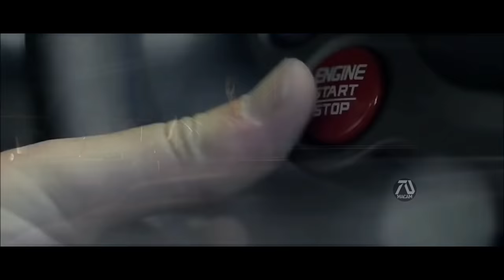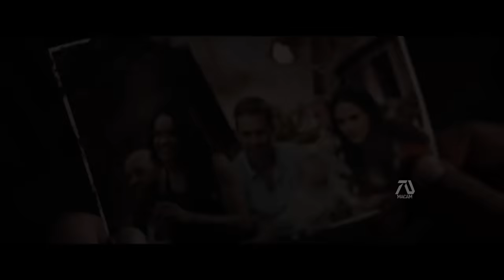Fast and Furious 10 (2023) Teaser Trailer #2 - Vin Diesel, John Cena | Final Fast Film | Fan Made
Toreto forms the team one last time with a new partner. Meanwhile Tej Parker gets kidnap by some street gang. The team must work together to save a FAMILY. Cast includes Ludacris, Tyrese Gibson, Michelle Rodriguez, Jordana Brewster, John Cena and Vin Diesel.

This is a fan made trailer. That means it contains clips from other movies, put together with special effects using Wonder-share Filmora video editor and pizap photo editor.

Since many of you seem to like John Cena, I wanted to bring him a little bit more into the picture. I used the Auto geek John Cena clip where he was driving to show that he is a perfect for the movie.

I used a lot of car commercial to make new footage for when the team are driving together.

The segment "These streets are a war zone" I pick from Black and Blue movie, refering to how dangerous the gang perfect for implying conflict in the movie.

The part when John Cena said "Where ever he is he's gone" I got the idea to make the storyline about a member of Toreto's team to be kidnap.

Scene from xXx Xander Cage that said meet the team, I connected it to show John Cena coming from a car, welcoming him to the team.

I chose the next segment saying falling to the hands of dangerious guys, instead of talking about a dangerious object it fits in this trailer to talk about a person instead.

In the end I took clips from fast and furious when Toreto drove inside a plane, and connected it with the clip from xXx Return of Xander Cage when he jumps off a plane.

I create these trailers for true fans of the films only.
If you are looking for a real trailer unfortunately this movie trailer is unofficial.

Special Thanks to:
►Footage Used:
xXx: Return of Xander Cage
Black and Blue
Home Sweet Hell
Ride
John Cena Auto Geek: LaFerrari gives John Cena a Wrestlemania feeling
The Last Witch Hunter